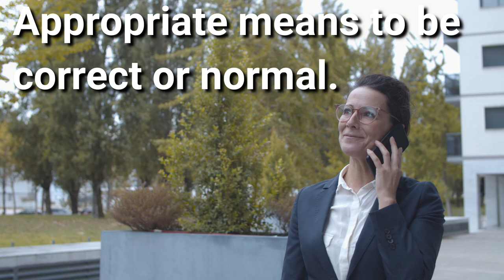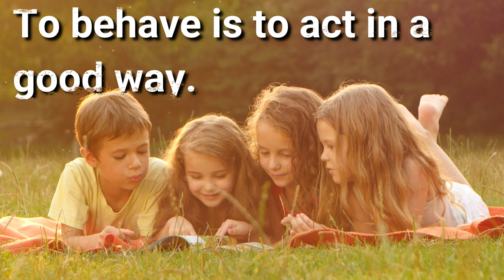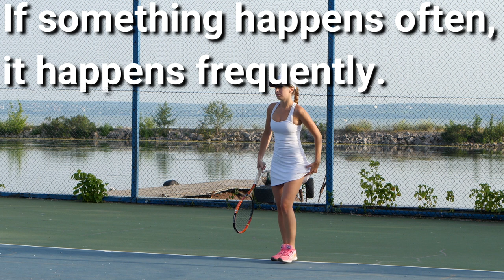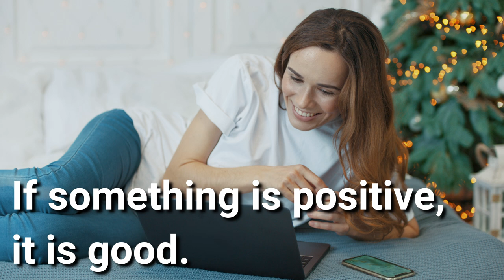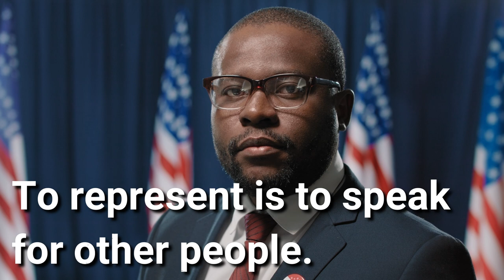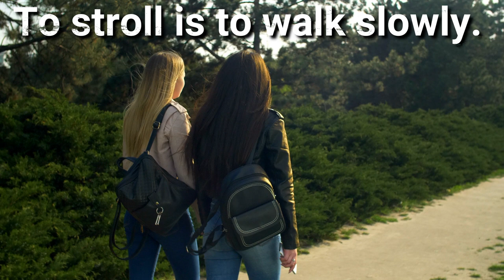20 English Vocabulary Words With Definitions and Sentences Lesson 4 HD Audio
Let's learn 20 English vocabulary words with their meanings in HD audio. We will learn the definitions of these 20 common English Vocabulary words in this lesson. We will also use these words for English sentence practice. For each of the vocabulary words, I will teach you how to pronounce the word, tell you its part of speech and give you the definition of the word. This will help you improve your vocabulary. I will also give you a practice English sentences so that you can naturally learn the meanings and associate the words with the video clips. With the HD audio, you will be able to hear every syllable and sound in each word.

Today's vocabulary words are:

Appropriate
Avoid
Behave
Calm
Concern
Content
Expect
Frequently
Habit
Instruct
Issue
None
Patient
Positive
Punish
Represent
Shake
Spread
Stroll
Village